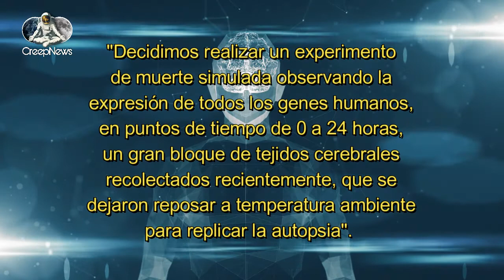Genes "Zombies"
En un reciente estudio, realizado y desarrollado por la Universidad de Illinois en Chicago, encabezado por Jeffrey Loeb, director del UINR NeuroRepository se ha evidenciado que a pesar que el corazón de un paciente deja de latir, algunas células del cerebro son capaces de continuar activas horas después de la muerte.